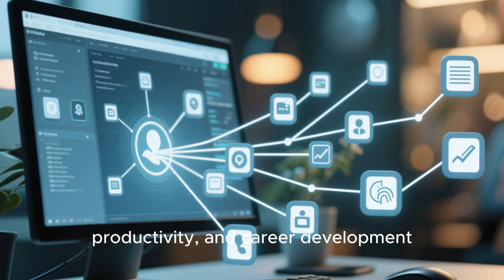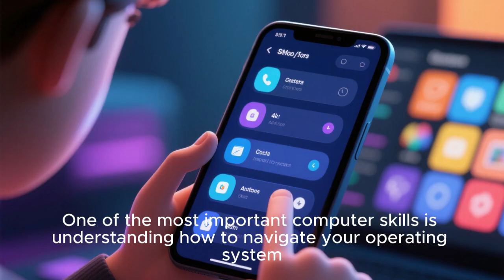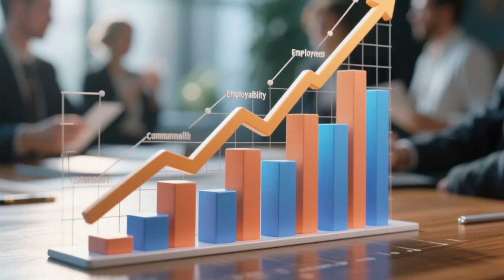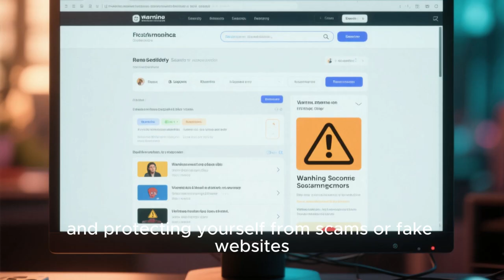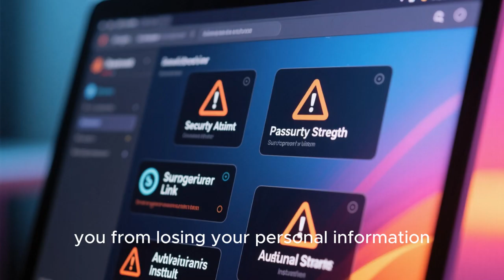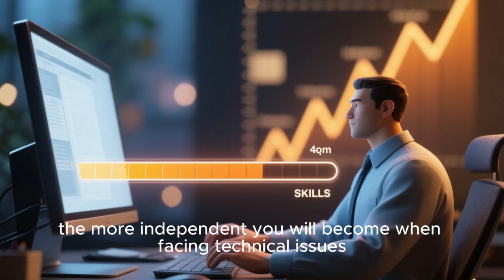What Are The Basic Computer Skills Everyone Should Know? | Essential Computer Skills For All Users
Learn what are the basic computer skills everyone should know in today’s digital world. This video explains essential computer skills for beginners, students, and professionals, including typing, file management, internet safety, email use, and office software. Perfect guide for anyone who wants to improve computer literacy and productivity.